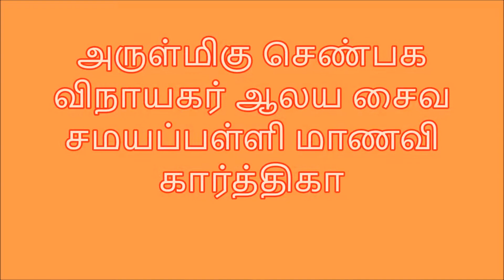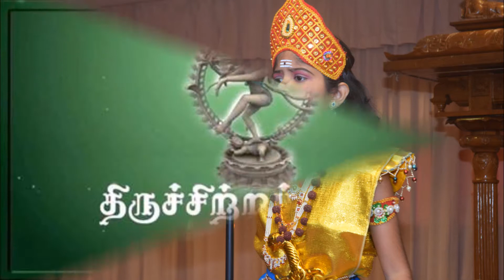திருமுறை மாநாடு - 2017 - கார்த்திகா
சிவாய நம !
சிங்கப்பூர்  37 ம் ஆண்டு திருமுறை மாநாடு - 2017
திருவேட போட்டி தொடக்க நிலை  4-ல் அருள்மிகு செண்பக விநாயகர்
ஆலய சைவ சமயப்பள்ளி மாணவி
கார்த்திகா  கோச்செங்க சோழனாக
மேடையில் தோன்றிய  காணொளி !
திருச்சிற்றம்பலம் .!!